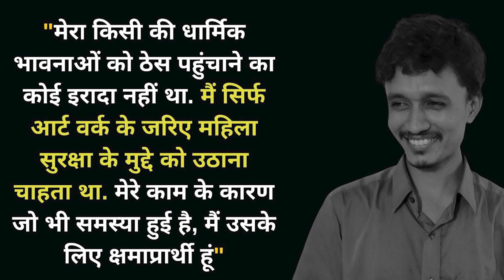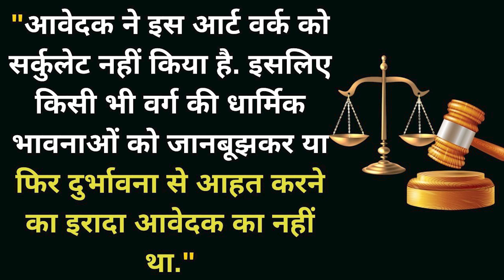बिहार के कुंदन महतो को एक कलाकृति के लिए कर दिया गया MSU, Gujarat से बाहर ।Quint Hindi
Gujarat: बिहार के रहने वाले एक दिहाड़ी मजदूर का बेटा अपने सपनों को उड़ान देने के लिए गुजरात की महाराजा सयाजीराव यूनिवर्सिटी यानी MSU जाता है. उसका सपना होता है कि उसके आर्ट से उसका देश गौरवान्वित हो. लेकिन, उसे क्या पता था उसका आर्ट यूनिवर्सिटी के शिक्षकों की सियासी भेंट चढ़ जाएगा. दरअसर, ये दास्तान बिहार के रहने वाले कुंदन कुमार महतो की है. मौजूदा समय में देश के अंदर धर्म के नाम पर हो रही सियासत से कुंदन भी अछूते नहीं रहे. 9 मई को बिहार के इस लड़के के खिलाफ गुजरात में FIR दर्ज हो गई. गुजरात पुलिस ने 4 जून को कुंदन को गिरफ्तार कर लिया. 4 दिन जेल में रहने के बाद उन्हें जमानत दे दी गई. कोर्ट ने कुंदन कुमार को क्लीन चीट दे. यही नहीं उन्होंने यूनिवर्सिटी से माफी भी मांग, बावजूद उन्हें यूनिवर्सिटी से निकाल दिया गया. बहरहाल, कुंदन कुमार महतो ने इंसाफ के लिए पीएम को चिट्ठी लिखी है.